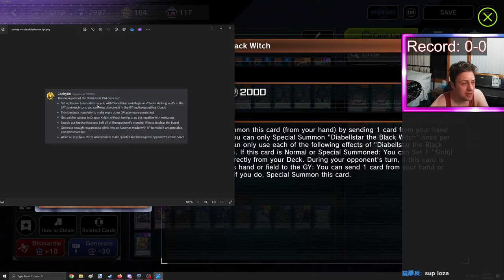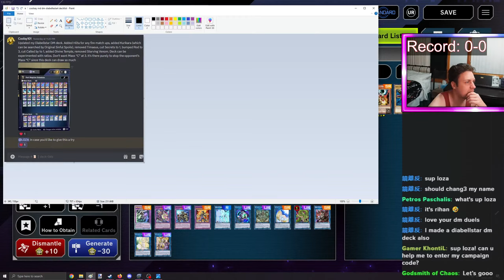Diabellstar Dark Magician Deck in RANKED! Yu-Gi-Oh! Master Duel Gameplay